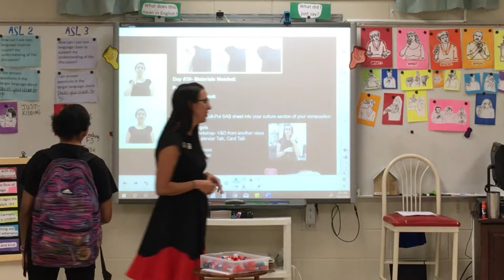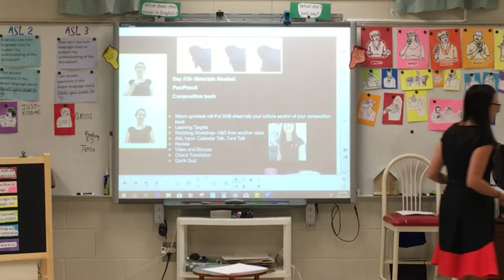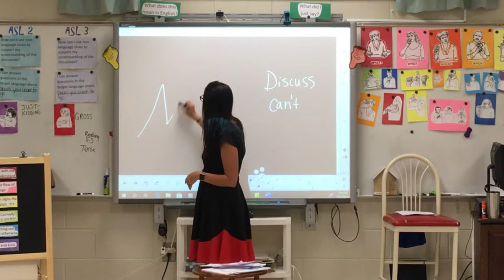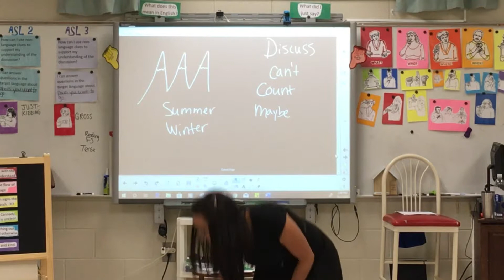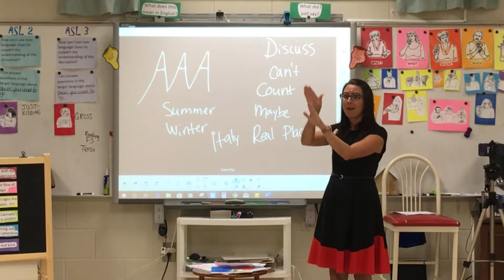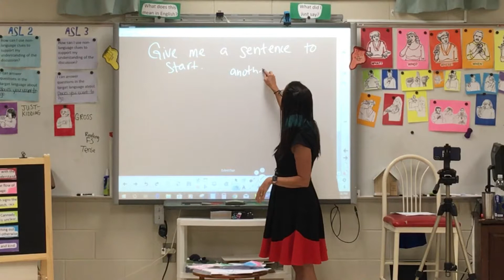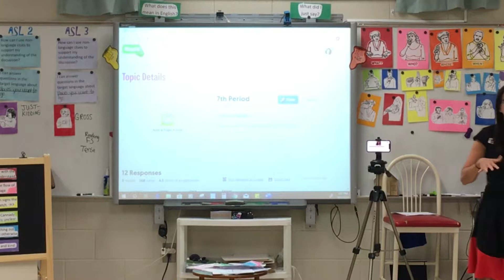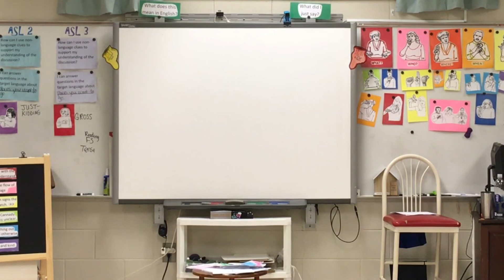10.1.19 ASL 1 Card Talk Places (7) Daily Instructional Framework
Norming 0-0.40
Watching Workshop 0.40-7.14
Guided Input 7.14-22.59, Turn and Talk brain break 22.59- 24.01
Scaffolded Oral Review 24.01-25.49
Video and Discuss 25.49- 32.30
Shared Watching- cut short because of video mistake
Application and Assessment